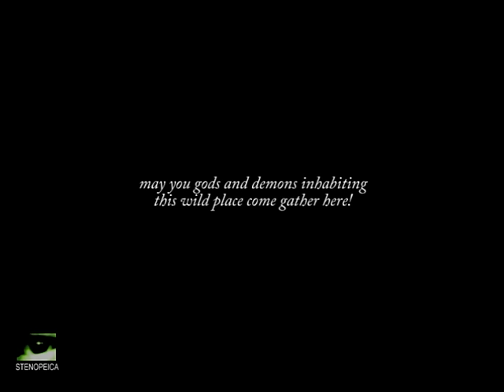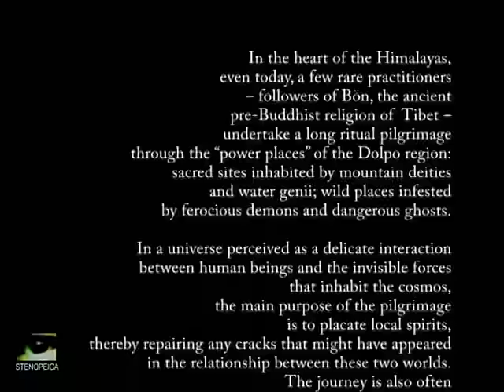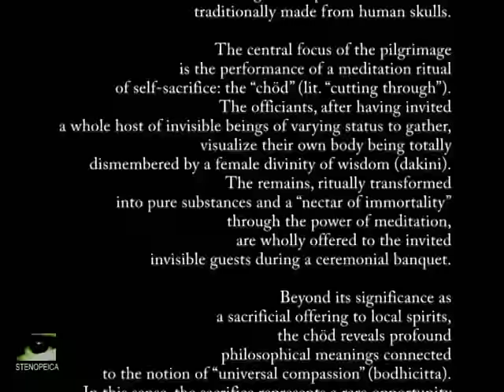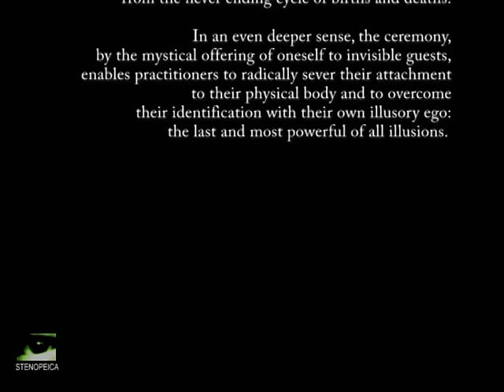BÖNPO CHÖD PILGRIMAGE: The Sacrifice of the Self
The short is contained in the book: Martino Nicoletti: "The Nomadic Sacrifice: the Chöd Pilgrimage among the Bönpo of Dolpo (Western Nepal)" (Kathmandu, Vajra Publications + Amazon Kindle edition). Italian edition: Martino Nicoletti, "Nomadi dell’invisibile: l’autosacrificio rituale del chöd nel Bön tibetano", Roma, Exòrma, 2010

SYNOPSIS:
In the heart of the Himalayas a few rare practitioners – followers of Bön, the ancient pre-Buddhist religion of Tibet – undertake a long ritual pilgrimage through the “power places” of the Dolpo region: sacred sites inhabited by mountain deities and water genii; wild places infested by ferocious demons and dangerous ghosts.

In a universe perceived as a delicate interaction between human beings and the invisible forces that inhabit the cosmos, the main purpose of the pilgrimage is to placate local spirits, thereby repairing any cracks that might have appeared in the relationship between these two worlds. The journey is also often undertaken as a means of warding off dangerous epidemics or as a specific form of exorcism.

As the pilgrimage unfolds, the cho-pas, having attracted the spirits’ attention with wildly provocative acts, evoke their presence by playing magical musical instruments: trumpets made from human femurs (kangling) and hourglass-shaped drums (damaru) traditionally made from human skulls.

The central focus of the pilgrimage is the performance of a meditation ritual of self-sacrifice: the “chöd” (lit. “cutting through”). The officiants, after having invited a whole host of invisible beings of varying status to gather, visualize their own body being totally dismembered by a female divinity of wisdom (dakini). The remains, ritually transformed into pure substances and a “nectar of immortality” through the power of meditation, are wholly offered to the invited invisible guests during a ceremonial banquet.

Beyond its significance as a sacrificial offering to local spirits, the chöd reveals profound philosophical meanings connected to the notion of “universal compassion” (bodhicitta). In this sense, the sacrifice represents a rare opportunity to set incorporeal sentient beings on the path towards supreme enlightenment and total liberation from the never ending cycle of births and deaths.

In an even deeper sense, the ceremony, by the mystical offering of oneself to invisible guests, enables practitioners to radically sever their attachment to their physical body and to overcome their identification with their own illusory ego: the last and most powerful of all illusions.

CREDITS:
Title of the short film: "CHÖD. The Sacrifice of the Self" (Cutting through the Ego)
Italy, 2008, 6’; Original format: Super8
Camera, direction, text: Martino Nicoletti; video editing and original sound track: Roberto Passuti
Production: Stenopeica
Copyright: Martino Nicoletti, 2008